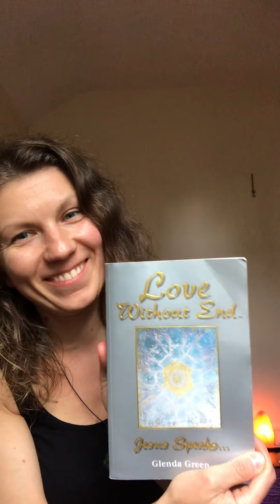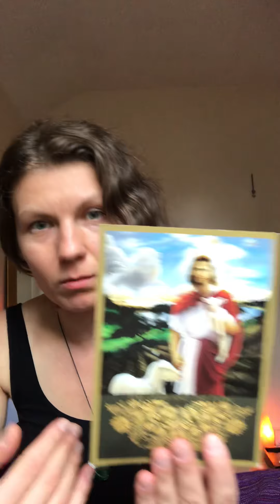So what is next?✨